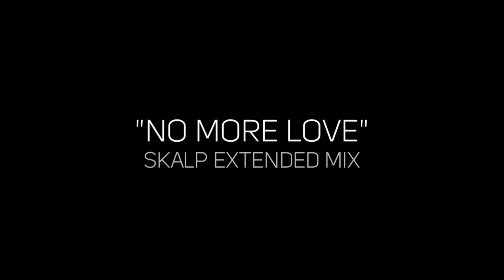Kelvin Sylvester & Lee Wilson - No More Love (Part 2) (incl. Skalp Mixes)